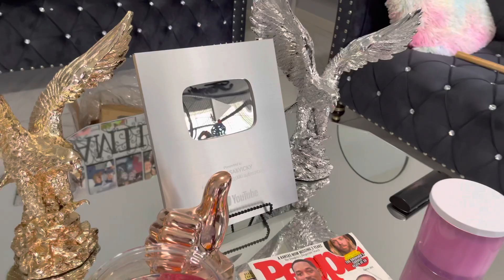Loro discutiendo con su dueño porq dice que su papá lo regañó/loro acusa a su papá de a verlo bañado